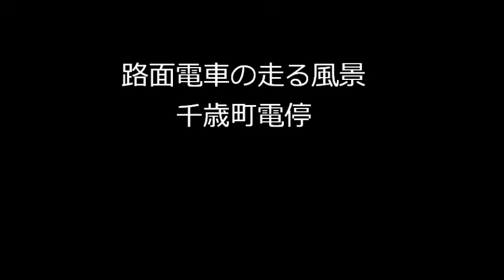路面電車の走る風景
撮影日：平成260124（20140124）
撮影地：長崎市
撮影機器：ｄｏｃｏｍｏ　ＳＨ－１１Ｃ
長崎電気軌道　千歳町電停